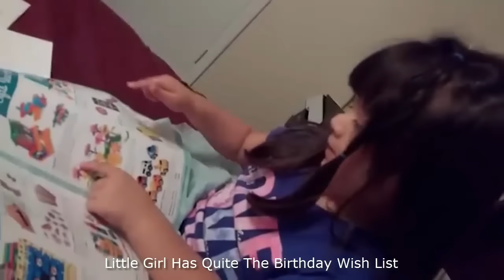Try Not To Laugh Challenge (Impossible!): Funny Kids Fails Vines Compilation #5 | Top Viners